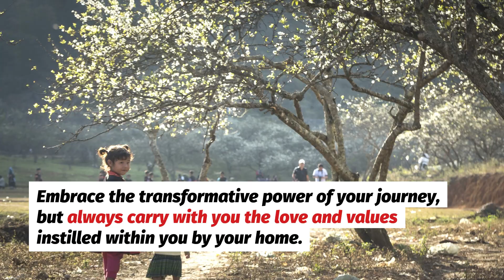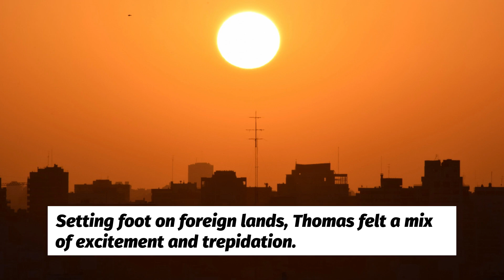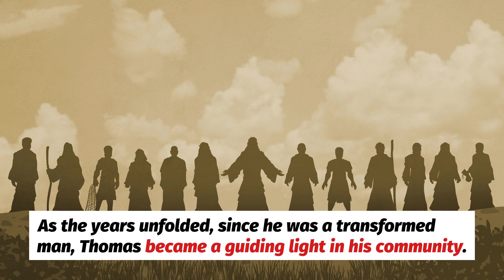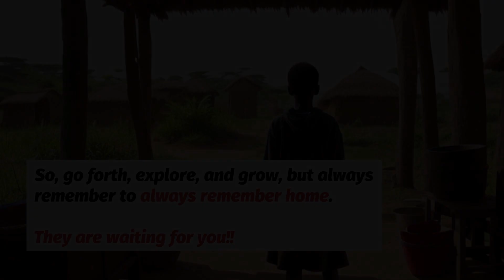YOU LEFT HOME TO CHANGE HOME! DON'T FORGET THAT!!! [Everyone should watch this]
Join me as I dive into the inspiring story of individuals who embarked on the courageous journey of returning home to bring about change.

Through this, we witness the power of reconnecting with our roots, revisiting familiar surroundings, and embracing the lessons learned along the way.

Through this video, we remind ourselves that true transformation often begins by acknowledging and appreciating our origins.

We celebrate the strength and resilience of those who have found the courage to return home, knowing that they possess the power to create lasting change.

Together, let's embrace the beauty of our origins and ignite change in our communities, knowing that home is not only a physical place but also a catalyst for growth and renewal.